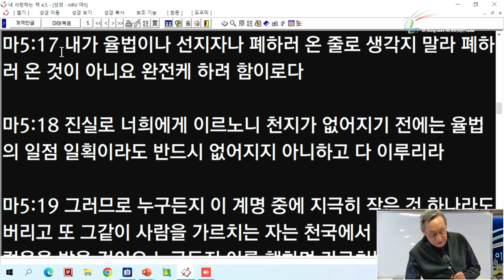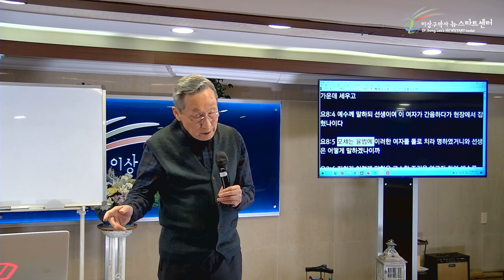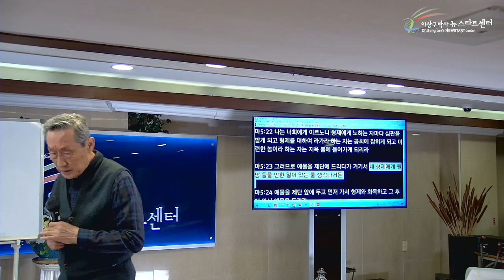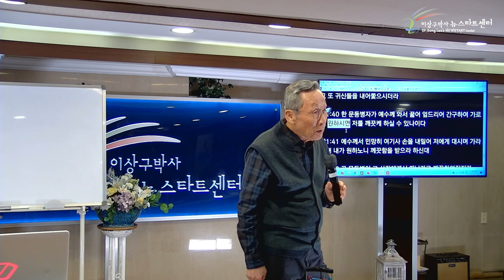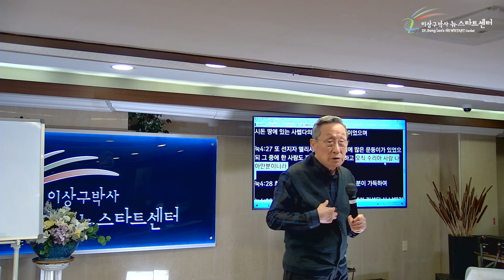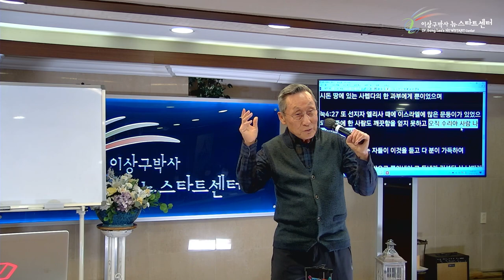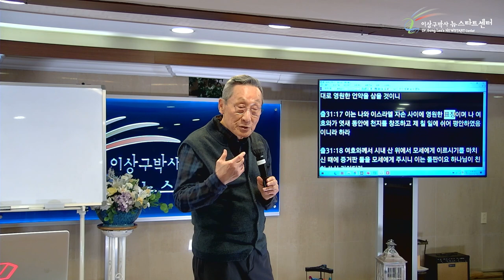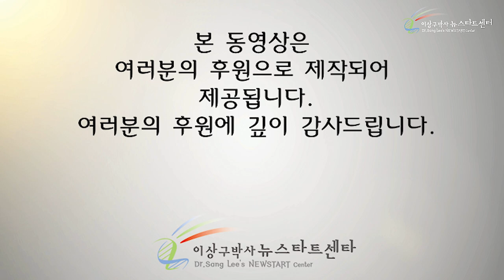[7강] 율법을 완전케 하시는 예수님의 모습